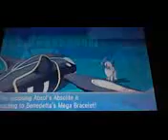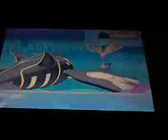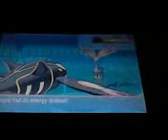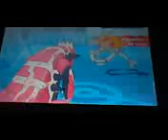pokemon OR AS Wifi battle with Benedetta